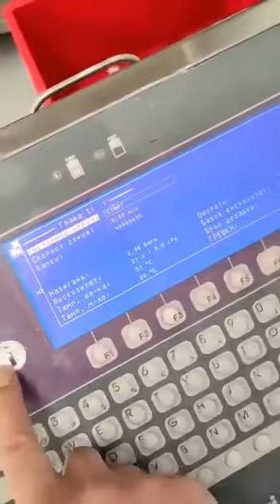How to Fix the Pump Head Compatible to Markem Imaje 9040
Compatible pump heads go faulty easily. If there is no pressure at all, may be we could try fix it by replacing the gear kit.